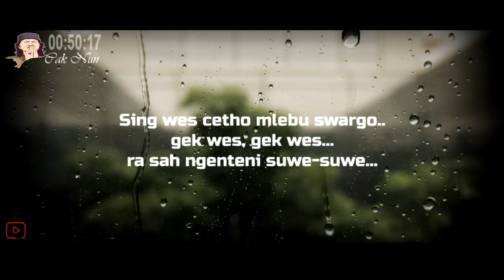Story Wa Cak Nun Renungan 30 Detik | Biso Rumongso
Salam Rahayu Sedulur..Ini adalah video pendek Story WA Cak Nun Renungan 30 detik tentang yang penuh motivasi hidup dan menyentuh hati.